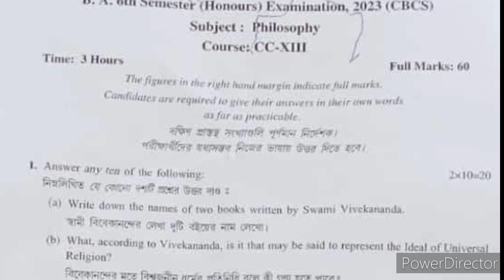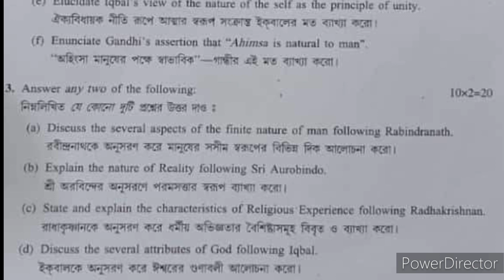B.A 6th Semester Philosophy Honours Question Paper-2023।। Paper-13#burdwanuniversity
B.A 6th Semester Education Honours Question paper 2023।।Sub-Education।।Paper-14 ।।burdwanuniversity
competative Education
Education question paper 2022
5th semester general english suggestion burdwan university
5th semester general english syllabus
5th semester general history syllabus burdwan university
burdwan university english 5th semester suggestion
5th semester general english suggestion
3rd semester political science general suggestion 2023
3rd semester political science general suggestion
3rd semester political science general saq cc/ ge-3
5th semester general bengali suggestion burdwan university
5th semester general bengali previous year
question burdwan university
5th semester bengali general syllabus burdwan university
5th semester bengali general suggestion
5th semester bengali general syllabus
5th semester bengali general question paper 2022
5th semester arabic general question paper 2021
5th semester bengali general question paper 2020
5th semester Sanskrit general question paper 2023
5th semester history general syllabus burdwan university
burdwan university history general suggestion
5th semester general english previous year question
5th semester history question paper
5th semester general english are you digging on my grave
5th sem english general question
5th semester history question paper 2023
burdwan university
5th semester general education suggestion burdwan university
burdwan university 5th semester general education suggestion
politicalscience_pass
political science suggestion
3rd semester history pass suggestion
5th sem history sec suggestion
5th sem history general syllabus
history general 5th semester question paper
5th semester history general question paper 2019
5th sem history general question 2021
5th semester history general question paper 2022
5th semester general history sec question paper
5th semester general history sec syllabus
5th semester general history sec an introduction to archaeology suggestion